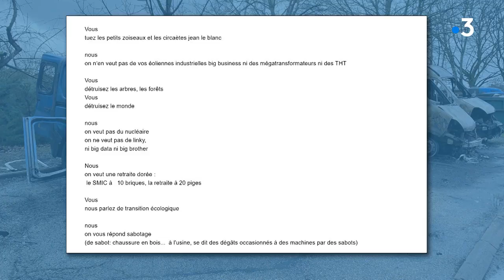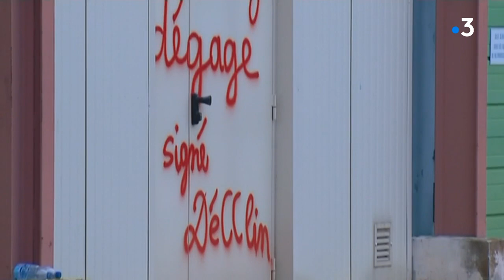Huit véhicules d'Enedis détruits dans un incendie à Limoges